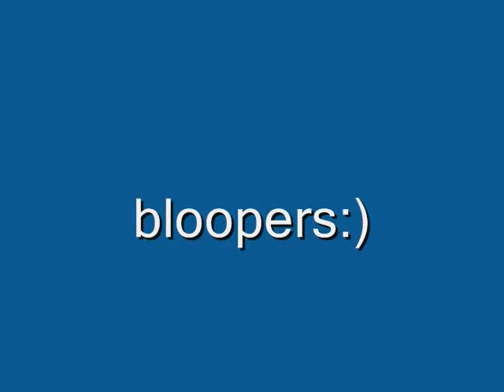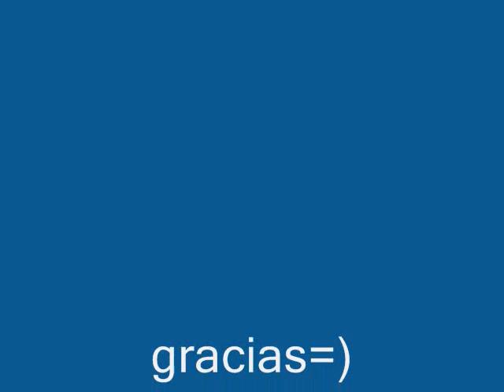26october07 CIDEB salon115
scientists of the periodic table
luis aedo
hiram garcia
berenice gonzalez
aldo peña
valeria pacheco